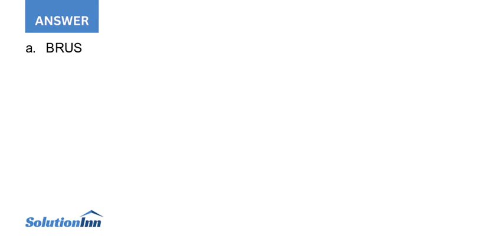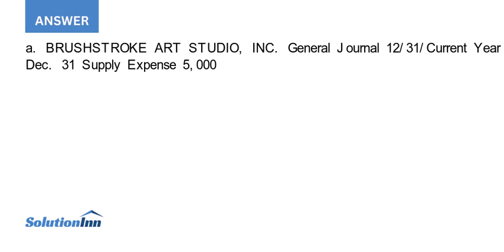Brushstroke Art Studio Inc provides quality instruction to aspiring artists The business adjusts ...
Brushstroke Art Studio, Inc., provides quality instruction to aspiring artists. The business adjusts its accounts monthly, but performs closing entries annually on December 31. This is the studio's unadjusted trial balance dated December 31, current year. Other Data 1. Supplies on hand at ...